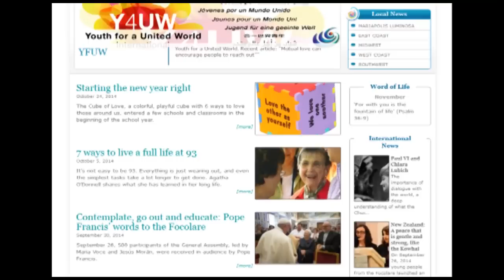The Church Universal - Focolare and Its Founder Chiara Lubich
4 - Chiara Lubich was a young woman living in Italy during World War II. In response to the ravages of the war, Chiara and her friends looked to their faith and the bible. Fr. Joseph Mary Wolfe is joined by Sid and Donna Hayden who explain how Focolare has grown over the years in to a worldwide faith based community devoted to helping the poor.